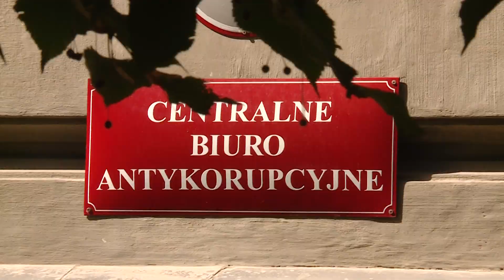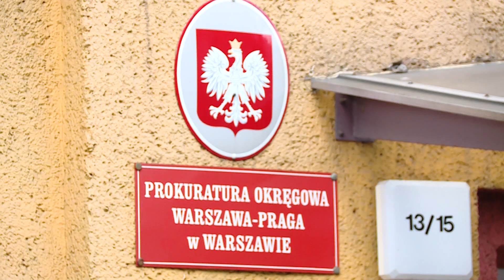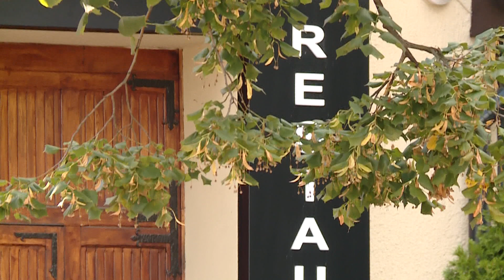2014 08 25 FALENTA